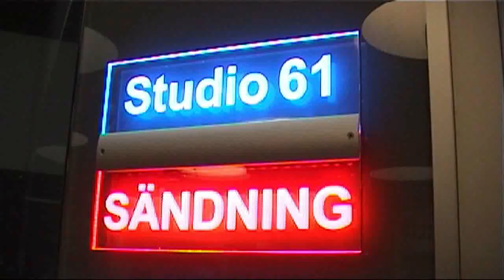Mandozzi GMIX Metropol Stockholm, Sweden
Mandozzi GMIX Metropol youth channel Stockholm, Sweden. 12 fader self operator surface